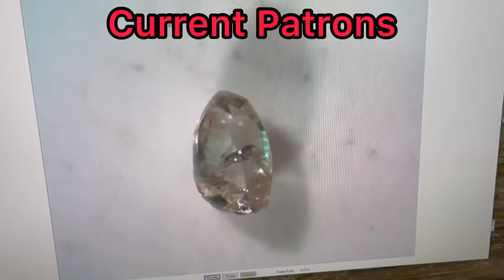DIGGING FOR YELLOW DIAMONDS.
Join DMI (Diamond Miner Ivins) on another adventure mining for Arkansas Resorbed Diamonds. The Crater Of Diamonds State Park is the only diamond mine in the world that’s open to the public. Visitors pay a small fee and get to keep whatever they find.
In this video I go back to where I discovered 15–20 year buckets that have been buried below the surface from early diggers working the gravel layers. The buckets helped hid the diamond ore that contains yellow diamonds!!

DMI Un-Searched Diamond Ore Big Quartz:

DMI Un-Searched Diamond Ore Smaller Quartz

2.5 lbs Unsearched Gold Ore, & Gems
Colorado Rocky Mountains

⛏Diamond Mining Gear I use & recommend

DMI Classifier Set:

Long Wave UV Light:

Digital Diamond Tester:

Gravel Scoop:

Yellow Wash Apron:

Kinco size (Medium) frostbreaker Thermal Gloves:

Long PVC Gloves for Washing Material:

Rubber Boots:

Heavy Duty Wagon:

Heavy Duty Shovel:

Heavy Duty Long Handle shovel:

EstWing Pick:

EstWing Hard Rock Hammer:

Concentrated Material Tub:

Milwaukee Cordless Fan:

3M Safety Glasses Clear:

3M Safety Glasses Dark Tent:

Follow Diamond Miner Ivins
Instagram (Daily Photos):

Fossils, Gemstones, Diamonds, and more:
Ebay Store